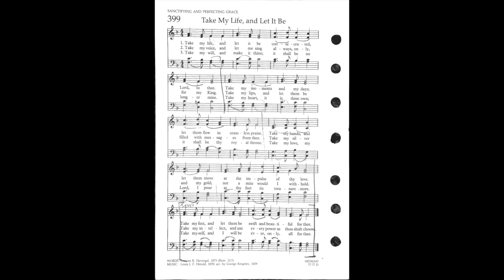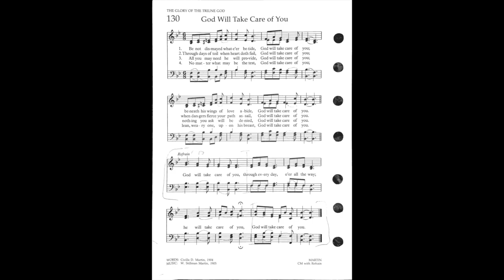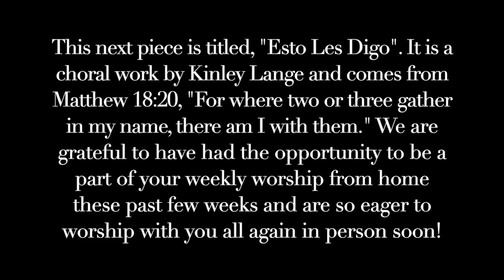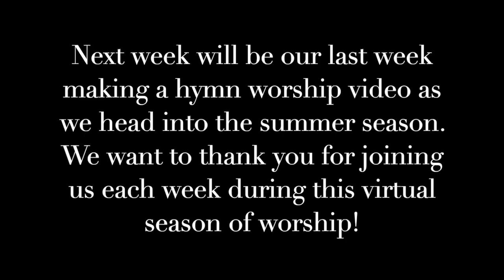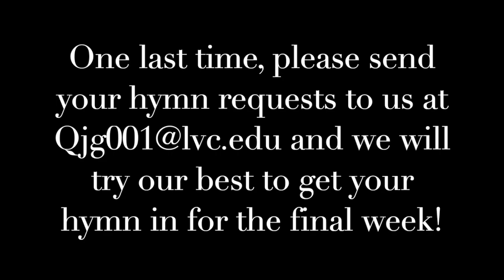Family Worship 6, 5/31/2020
While quarantined at home, Abby and I have made use of our music room and wanted to share our music with our friends and family. We hope you enjoy this brief time of worship through music!

Hymns:
The Solid Rock (Cornerstone Medley)
God Will Take Care of You
Esto Les Digo